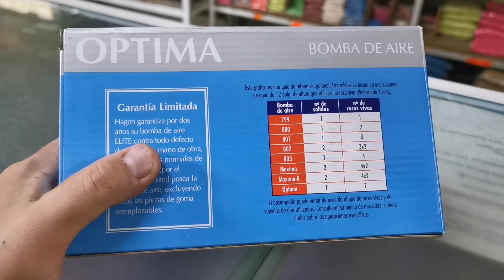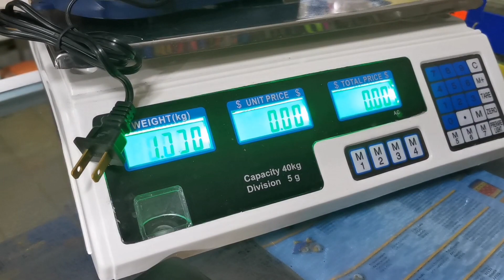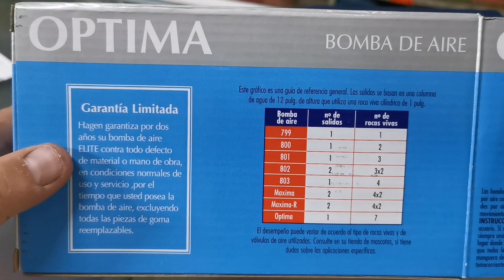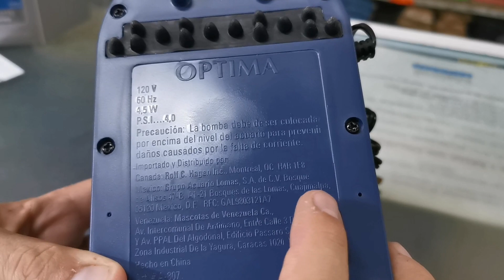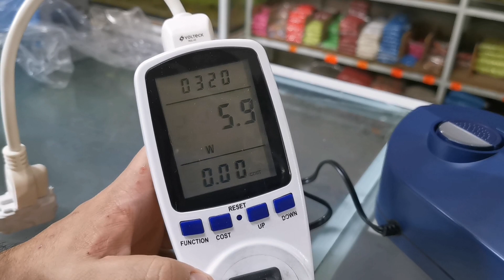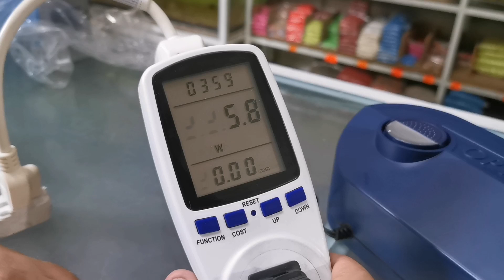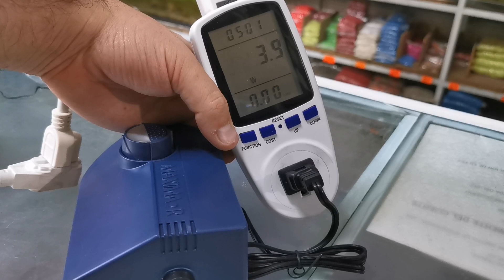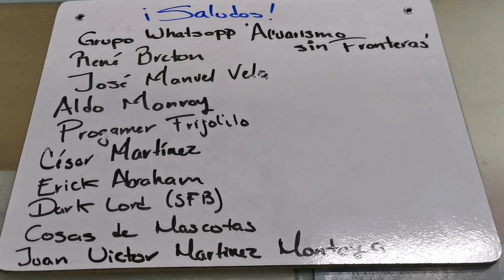Bomba Hagen Optima